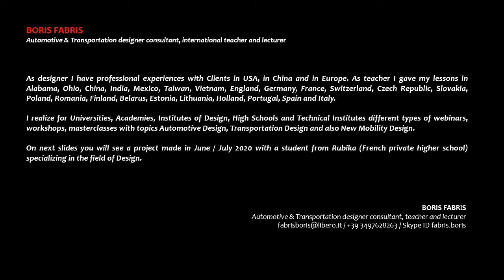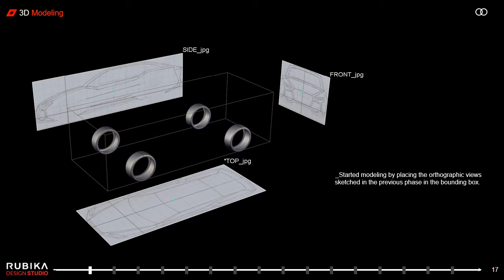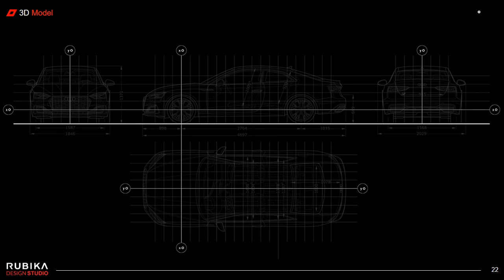Boris Fabris - Rubika Design Studio